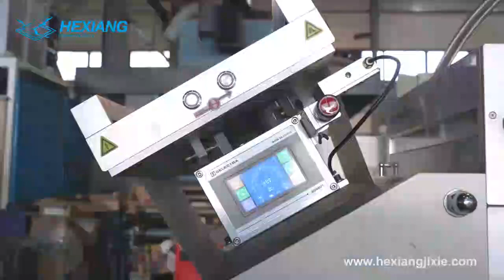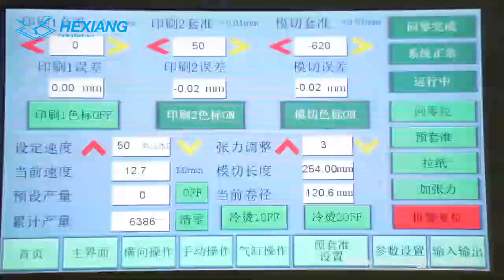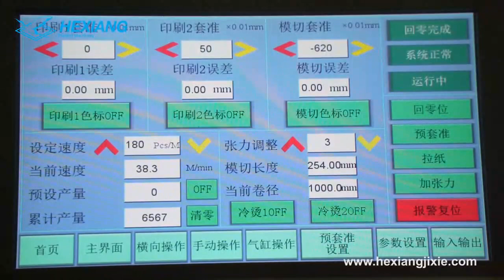2 color printing 1 die cutting horizontal flexo printing machine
Zhejiang  Jingle Blue Printing Machinery Co., Ltd
Add: youli village, Pingyang town, Wenzhou city. Zhejiang Province, CHINA